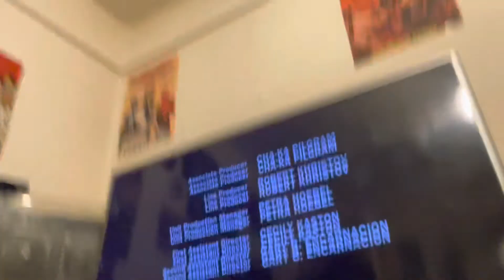State property 1 reaction full movie